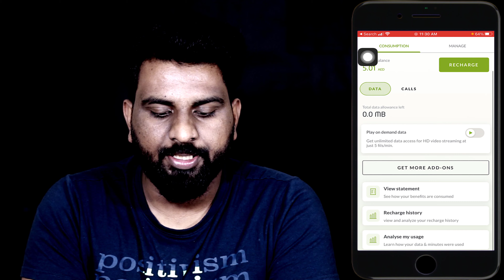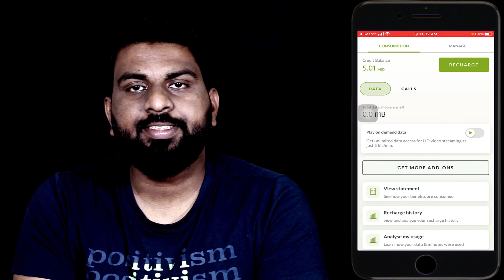how to get Etisalat statement & recharge history in your phone | Etisalat ഇനി എല്ലാം വിരൽത്തുമ്പിൽ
how to get Etisalat statement in your phone

Access your account details and pay through Download the My Etisalat UAE app and conveniently access your account details and pay your bills.

Timely Talks